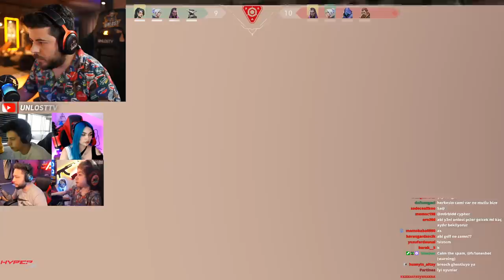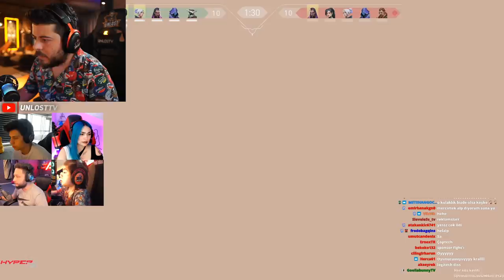UNLOST YENİ GELEN KARAMBİT İLE OYNUYOR